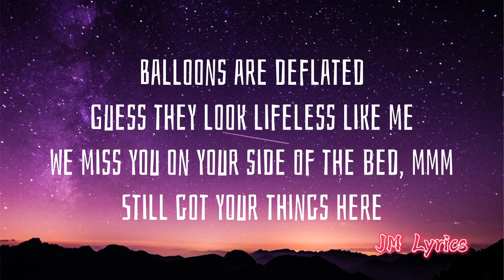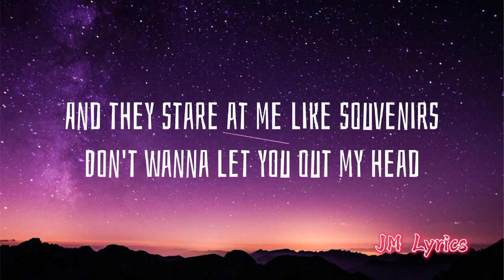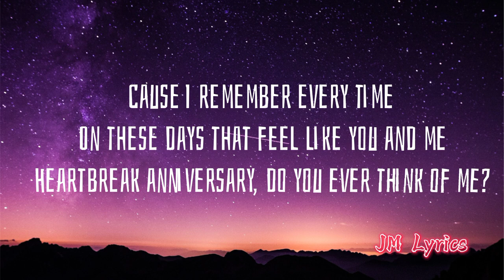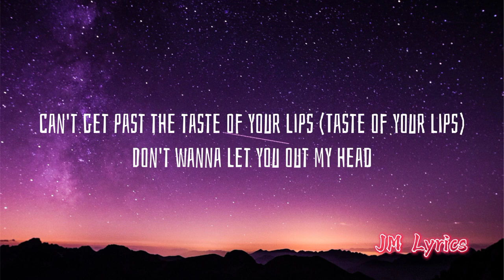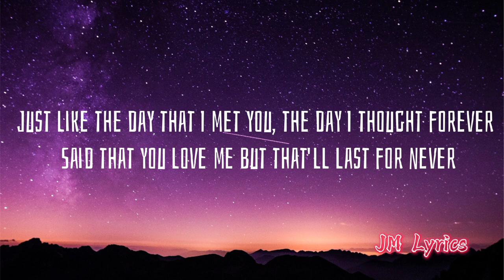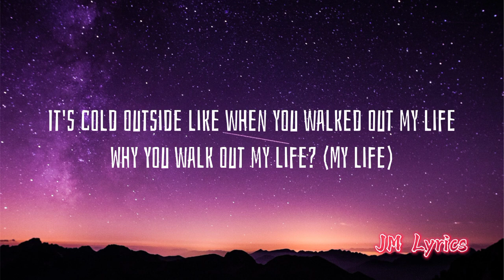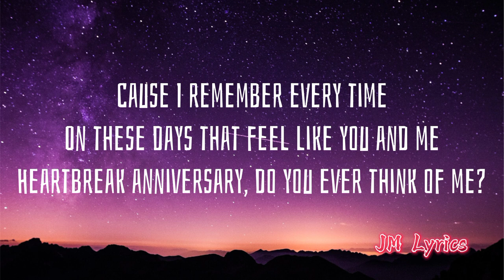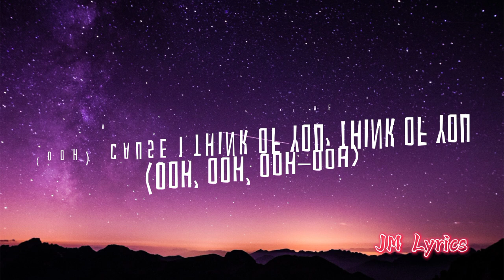HEARTBREAK ANNIVERSARY || (Lyrics)- Giveon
HEARTBREAK ANNIVERSARY
Song by Giveon

Lyrics:

[Intro]
Ooh